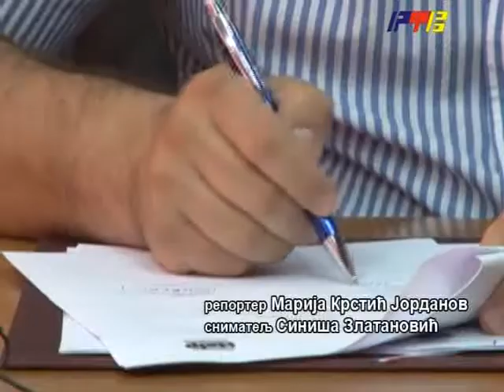RTV Vranje Sporazum o saradnji Vranja i Helpa 10 11 07 2014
sporazum o saradnji izmedju vranja i helpa